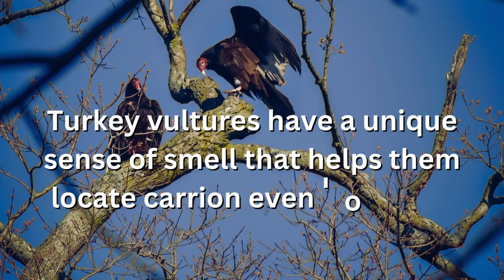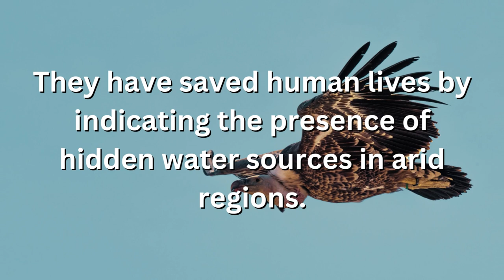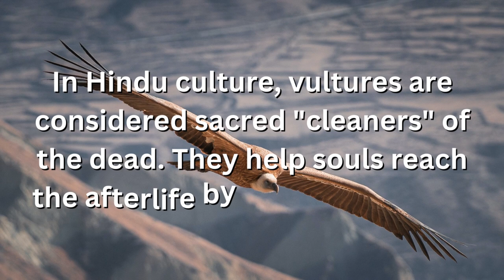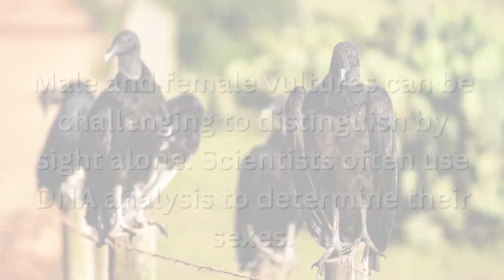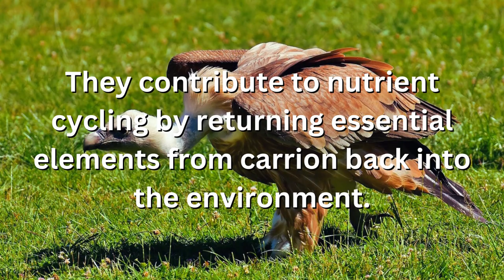Why do vultures fly so high?/ Fascinating facts #58| Why Things Happen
Why do vultures fly so high?
Why do vultures circle?
Why do vultures spread their wings?
What do vultures eat?
What does a vulture sound like?
What does a vulture look like?
What does a vulture like to eat?
What is vulture culture?
What does vulture eat?
What do turkey vultures eat?
What sound do vultures make?
"How Do Vultures Combat Disease Spread?
Unveiling Their Role as Nature's Clean-up Crew"
"Eagle-Eyed Vultures: How Can Some Spot Carcasses from Over a Mile Away?"
"Meet the Andean Condor: Bird with an 11-Foot Wingspan! But How?"
"Turkey Vultures' Sensational Sniff: How Can Turkey Vultures  Carrion from High Altitudes?"
"Solo Migrants: Why Do Many Vultures Prefer to Travel Alone?"
"Vultures and Toxins: How do Vultures Develop Resistance to Poison?
"Winged Language: Why Do Vultures Spread Their Wings?
"Soaring Strategists: How Do Vultures Efficiently Search for Carrion in the Skies?"
"Vultures: How Vultures Lead to Hidden Water Sources?"
"Sky Circles: Can Vultures Actually Guide Us to Water Sources?"
"Vulture Hygiene Unveiled: Why Do Vultures Defecate on Their Legs?"
"Vultures in Culture: From Death to Rebirth, Explore Their Symbolism Through History"
"Sacred 'Cleaners': How Vultures Aid Souls' Journey in Hindu Beliefs"
"Sunbathing Vultures: Discover the Surprising Benefits of Their Wing-Wide Ritual"
"Mysteries of Vulture Migration: What Makes Their Patterns So Enigmatic?"
"Feather Care: How Do Vultures Use Their Beaks to Maintain Health and Flight Efficiency?"
"Vulture Parenthood: Why Are Chicks Weak and Helpless at the Start?"
"Vulture Communication Secrets: Cracking the Code of Body Postures and Calls"
"Magnetic Navigators: Could Earth's Fields Guide Vultures' Migrations?"
"Eerie Yet Mighty: Unraveling the Connection Between Vultures and Birds of Prey"
"Silent Feeders: How Do Vultures Stealthily Feast to Avoid Predators?"
"Late Bloomers: Why Do Some Vultures Take Years to Reach Maturity?"
"Gender Mysteries: Can You Tell Male from Female Vultures by Sight Alone?"
"DNA Clues: How Do Scientists Determine Vulture Sexes?"
"From History to Pop Culture: The Ever-Present Influence of Vultures"
"Vulture's Speedy Decomposers: How Do They Reduce a Carcass to Bones So Fast?"
"Nutrient Recyclers: Discover How Vultures Contribute to the Ecosystem"
"Unsung Heroes: Exploring the Fascinating Traits of Vultures Vital to Our World"